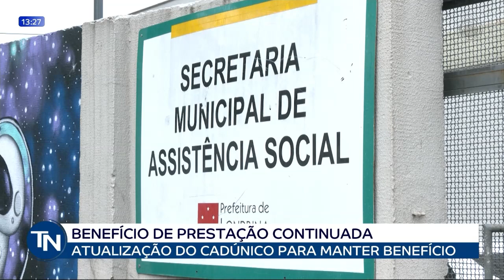19-04-23 Atualização do CadÚnico: benefício de prestação continuada